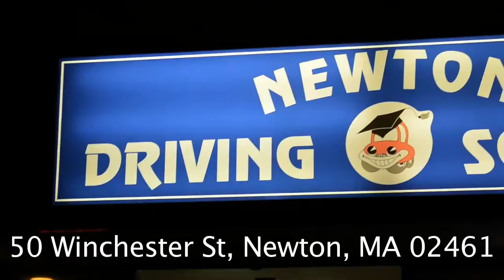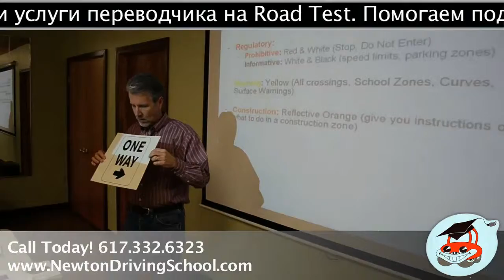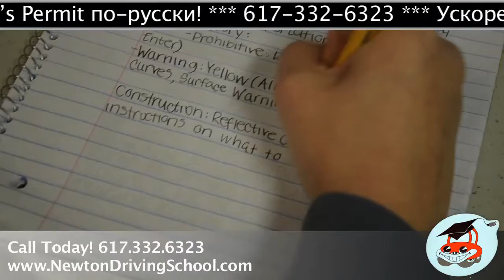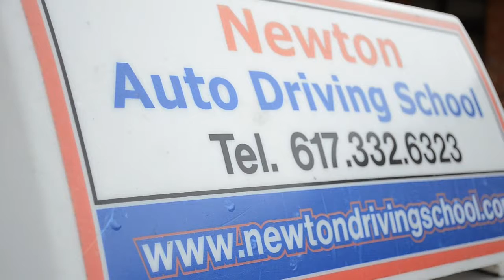Newton Driving School Video Bazzar